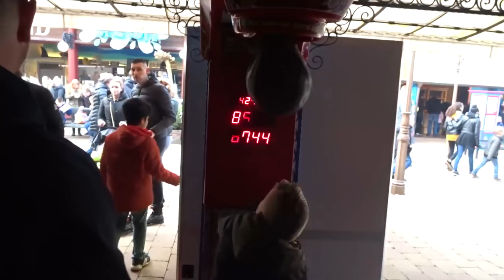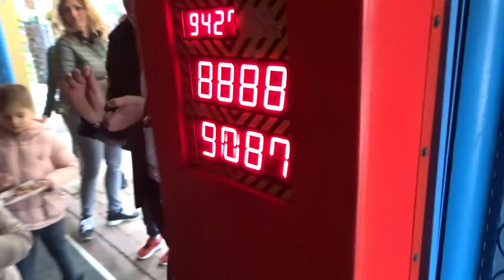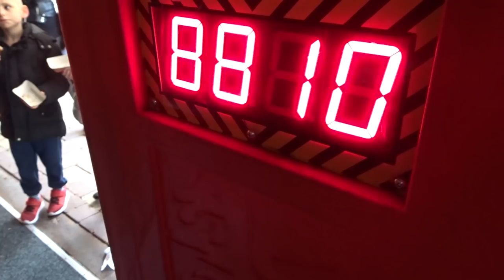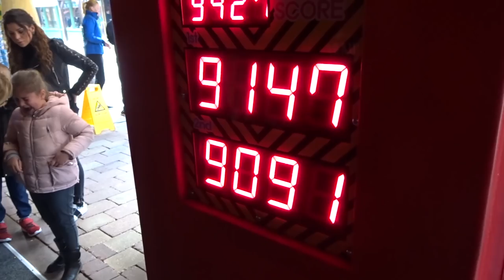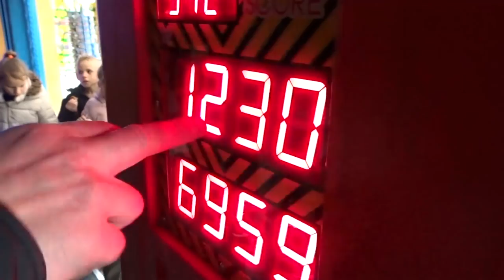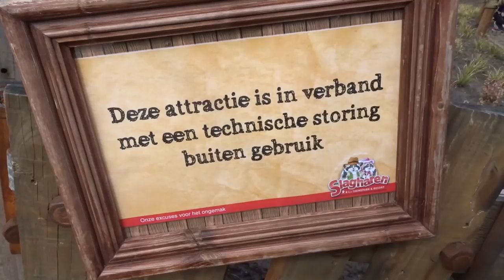COMBO MET EEN WITTE NEUS || GipsyMaffia Vlogs || Slagharen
Beste kijkers !!

Welkom bij de Gipsy Maffia Vlogs !!

Heb je toffe ideën?
Mogen we een dagje mee met de handel of bedrijf of activiteit?
En wie weet komen de mannen van Gipsy Maffia langs !!